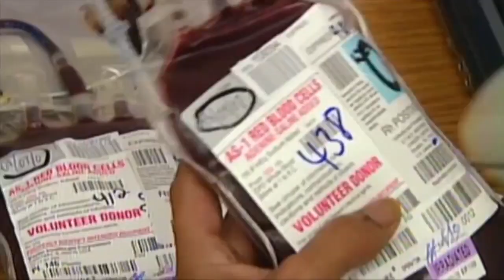'We want the community to be lifesavers': ConnectLife campaign urges everyone to donate blood